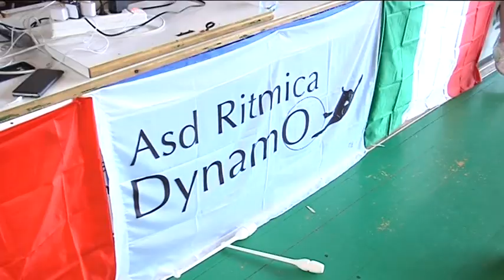stage dynamo ritmica 2018